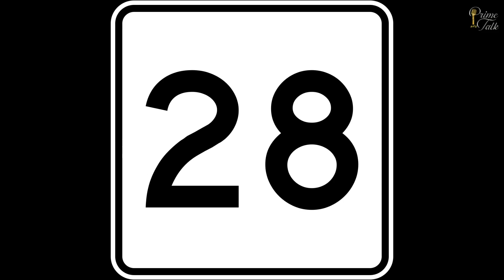காத்துவாக்கில் ரெண்டு காதல் போல,காத்துவாக்கில் ரெண்டு கல்யாணம்!!😂